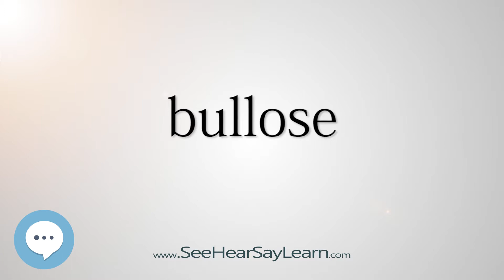bullose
This video is about "bullose".